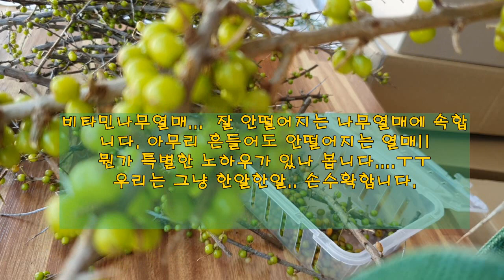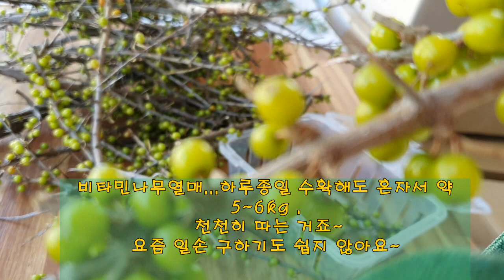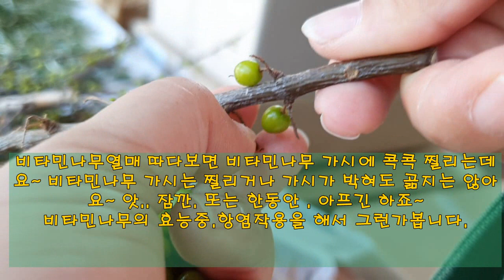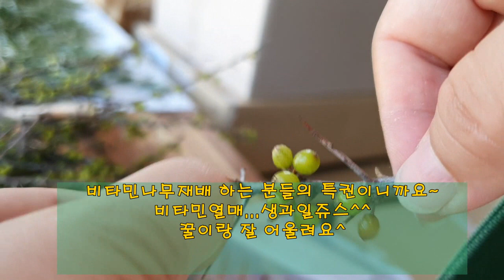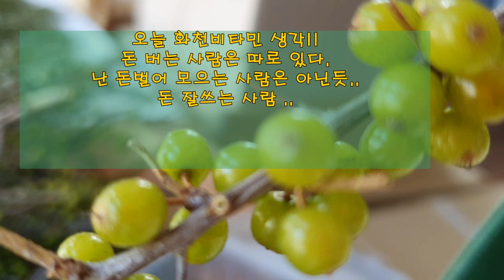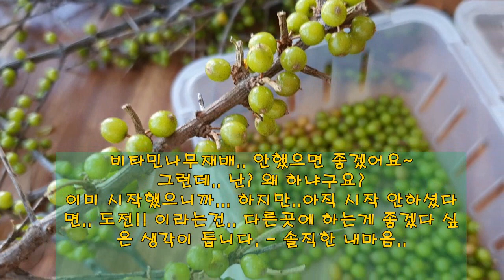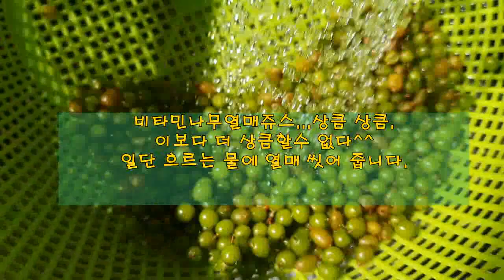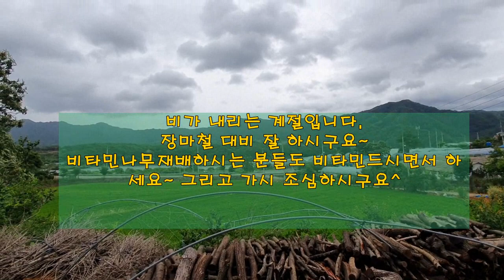비타민나무열매쥬스 시원한 비타민생과일쥬스만들기 청량감 듬뿍 비타민충전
비타민나무열매쥬스   시원한 비타민생과일쥬스만들기 청량감 듬뿍 오늘도
비타민충전하세요^^ 비타민풋열매갈아서  꿀 한스픈 넣었더니 상큼상큼합니다. 아직 비타민나무열매 수확할 때는 안되었지만 지금 먹어도 맛은 비타민맛이예요~ 한알씩 따 드리고 맛보는 표정 보는것도 행복입니다.
잘드시는 분.. 못드시는 분.. 각양각색^^ 비타민충전 오늘도 화이팅...!!
비타민나무재배? 하시는 분들이 먼저 드셔봐야겠죠~